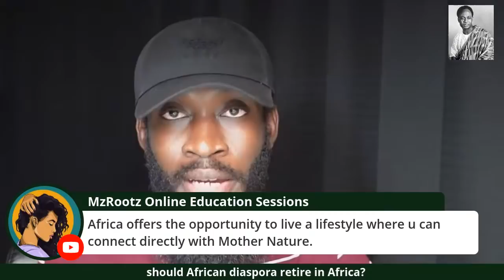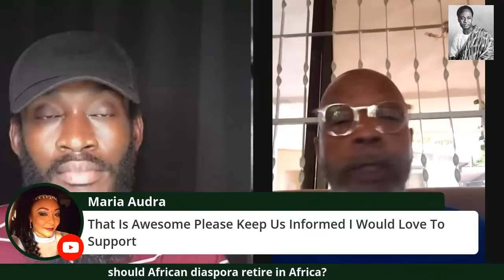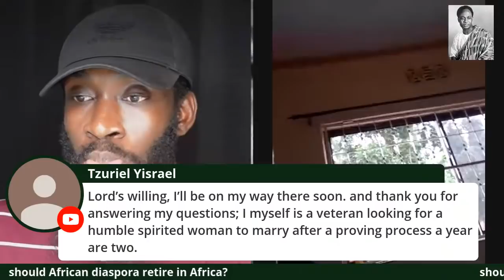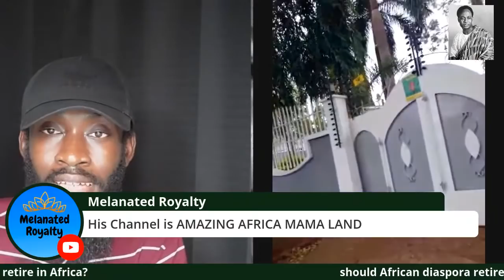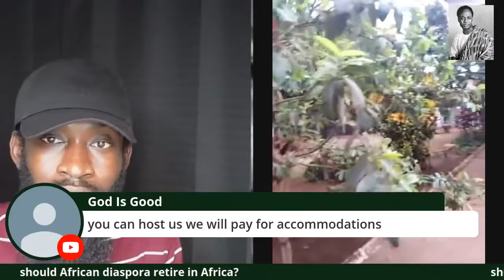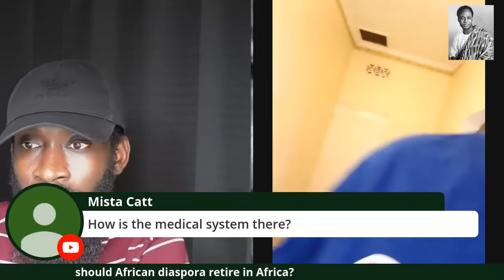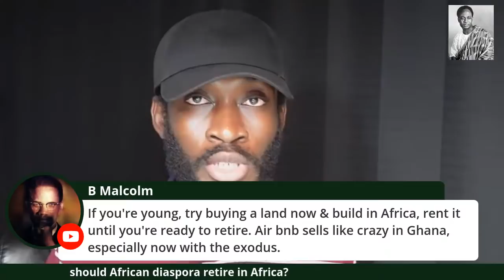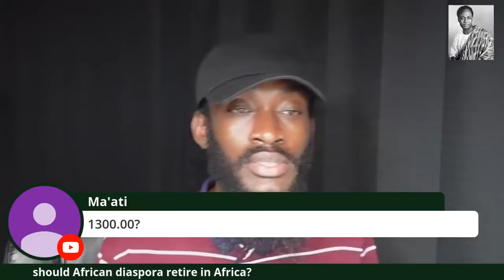should African diaspora retire in Africa?